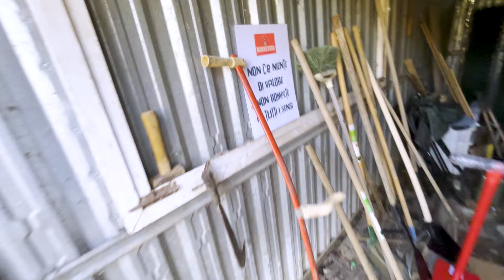PREPARAZIONE DELLA PISTA PER L'INVERNO - WOODYARD VLOG 5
Benvenuti nel mio progetto: creare una pista di pit bike in stile americano, un sogno che sto cercando di trasformare in realtà!
WoodYard è nato dalla mia passione per le pit bike incrociato con la natura.
Immagina una pista perfettamente modellata, con curve emozionanti e salti adrenalinici, immersa in un contesto naturale mozzafiato.

Ecco adesso c'è da muovere le mani però